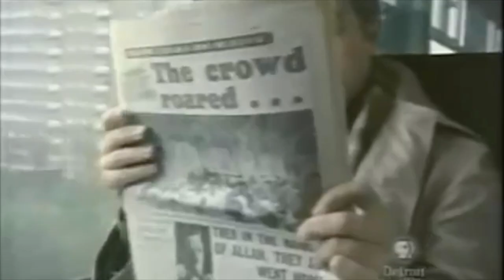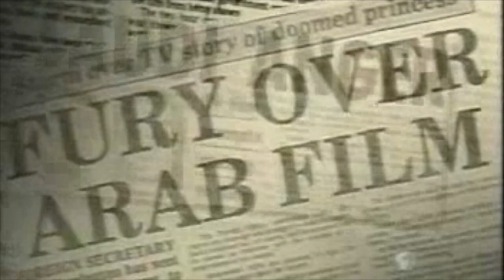Mishaal bint Fahd Mohammed Al Saud - The Saudi Princess Who Was Executed For Adultery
Today we are looking at the tragic case of Princess Mishaal bing Fahd Mohammed Al Saud who was executed in Jeddah Saudi Arabia in 1977 for committing adultery with Khaled al-Sha'er Mulhallal.

We will explore the life of Al Saud, her relationship with Mulhallal, their charge of adultery and ultimate execution.

We will also analyse the response by Western countries to the controversial execution of the 19 year old princess and the controversial documentary Death of a Princess.

Media footage is copyright the Associated Press, the British Pathe and ITV.